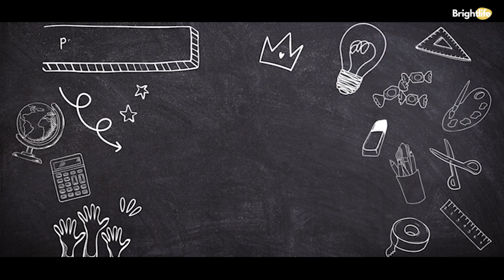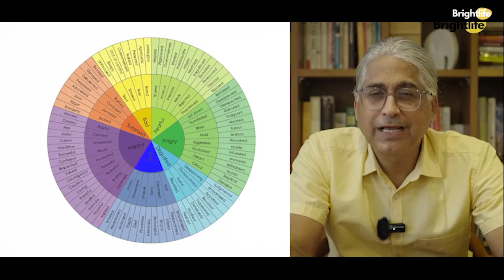Study Simplified: A Parent's Toolkit for Academic Success | 8 Days Program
If studying has been a struggle, or if you find yourself constantly pushing your child to stay on track, this program is for you.

Welcome to "Study Simplified: A Parent's Toolkit for Academic Success", a program designed to change the way your child—and you—view academics.

We’ll help you discover how to shift from the stress of chasing homework and worrying about results to a place where studies are enjoyable and meaningful. With engaging sessions, we explore why subjects like math, science, and history are more than just school requirements—they can become exciting challenges that spark curiosity.

By the end of this program, your child will not only improve their academic performance but also start to love learning, creating a more peaceful and fun atmosphere at home.